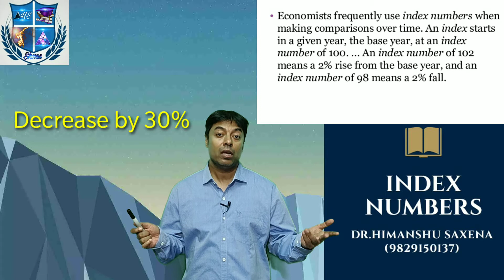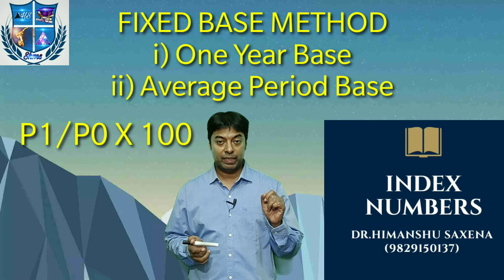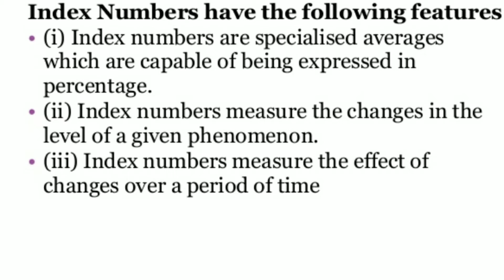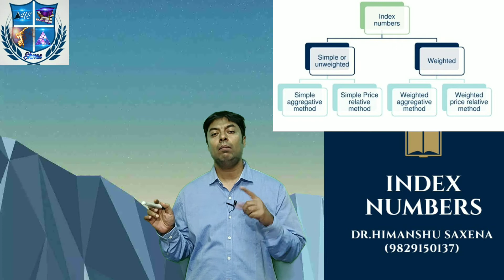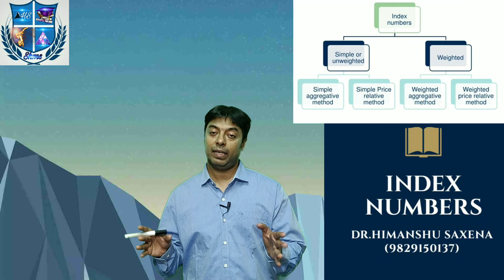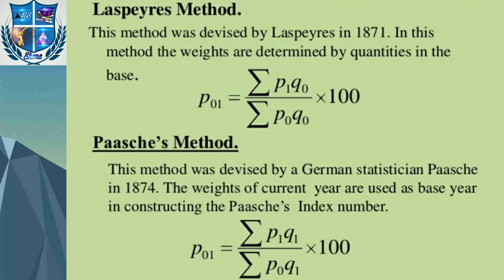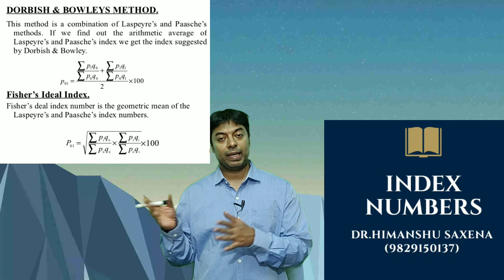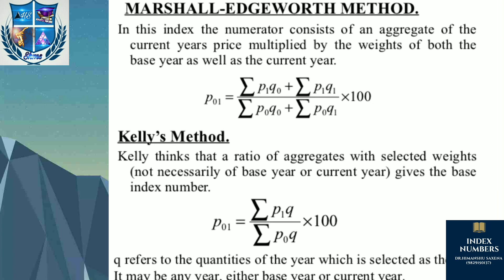Index Numbers : Statistics || Business Maths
This video is useful to the students of  MBA, BBA, CA, CS, B.Com, M.Com and all other conceptual, practical and numerical oriented courses in understanding the concept of Index Numbers
For Full course on Maths, Statistics, Quantitative Techniques, Financial Management, Operations Research, Security Analysis & Portfolio Management, Financial Derivatives,Business Research, Operations Management, Cost & Management Accounting in MBA,M.COM,BBA, B.TECH OF ALL UNIVERSITIES PLEASE CLICK THE LINK GIVEN BELOW